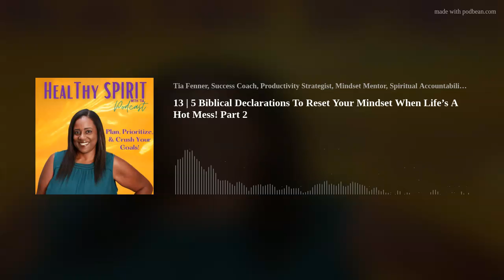13 | 5 Biblical Declarations To Reset Your Mindset When Life’s A Hot Mess! Part 2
Hey Hustle-cita!
Are you a control freak…feeling like it’s up to you to solve everybody’s problems? Do you stay up at night worrying about how you will manage to get everything on that massive to-do list done like yesterday? Are you pulling your hair out trying to figure out when your blessing will arrive?
Today I am sharing the second part of 5 Biblical Declarations to Reset Your Mindset When Life is A Hot Mess! These declarations and accompanying scriptures that I personally use to remind me who I am and Whose I am focus on control, worry, and patience . I hope they help you too!
After you listen, if today's episode was good for you and the Spirit leads... Please rate and write a review to help others find us and receive some of the value that you got today!
Ok, until next time, I'll see you over in the Heal-Thy SPIRIT Facebook group (link below).
May grace and peace be yours in abundance.

XOXO,
Tia 💜💜💜

Community --&gt; Heal-Thy SPIRIT Facebook Group
Cool Stuff --&gt; here